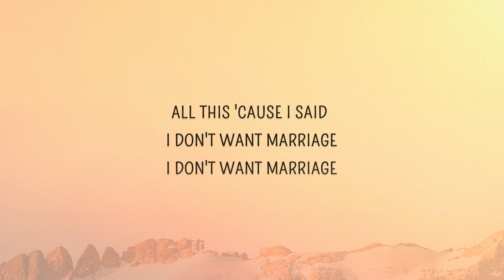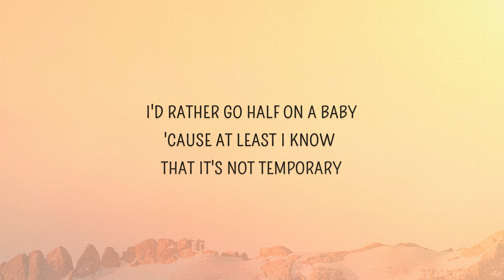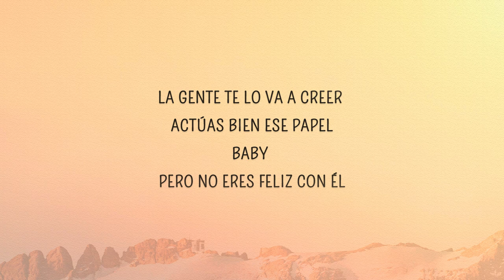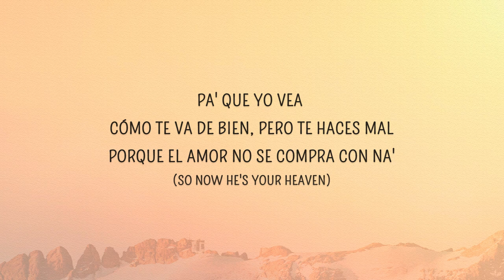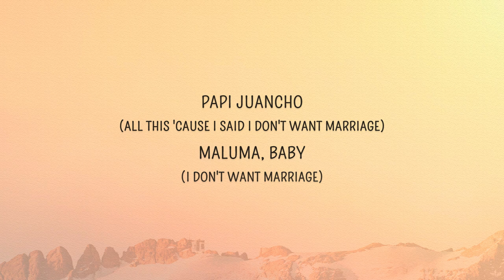Maluma, The Weeknd - Hawái Remix (Letra/Lyrics)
Maluma, The Weeknd - Hawái Remix

Follow Maluma

Hawai Lyrics
[Intro: The Weeknd]
Yeah
So now he's your heaven (Oh, yeah)
You're lying to yourself and him to make me jealous (Oh, no)
You put on such an act when you're sleepin' together
All this 'cause I said I don't want marriage (Marriage)
I don't want marriage (Hey)

[Pre-Coro: The Weeknd]
I'd rather go half on a baby
'Cause at least I know that it's not temporary (Temporary)
And at least we'll share something that's real (Oh, yeah)
I can tell that you're just tryna feel (Oh, no)

[Coro: The Weeknd & Maluma]
Hawái de vacacione', mis fеlicitacione'
Muy lindo en Instagram lo que postеas (Oh, yeah)
Pa' que yo vea cómo te va, pa' que yo vea (Hah)
Hawái de vacaciones (Ah), mis felicitaciones (Ah)
Muy lindo en Instagram lo que posteas (Huh)
Pa' que yo vea cómo te va de bien, pero te haces mal
Porque el amor no se compra con na'

[Verso: Maluma]
Miéntele a todos tus seguidore'
Dile que los tiempo' de ahora son mejore'
Si después de mí ya no habrán más amores
Lo hacíamo' en ayuna' antes del desayuno
Fumábamo' la hookah y te pasaba el humo
A vece' los problemas a uno se le juntan
La gente te lo va a creer, actúas bien ese papel (Yeah)
Baby, pero no eres feliz con él

Hawái de vacacione' (Yeah), mis felicitacione'
Muy lindo en Instagram lo que posteas (Oh, no)
Muy lindo en Instagram lo que posteas (Posteas)
Pa' que yo vea cómo te va de bien, pero te haces mal (Yeah)

[Outro: The Weeknd & Maluma]
(So now he's your heaven)
(You're lying to yourself and him to make me jealous)
The Weeknd
Papi Juancho
(All this 'cause I said I don't want marriage)
Maluma, baby
(I don't want marriage)